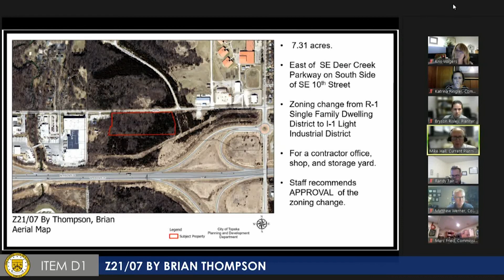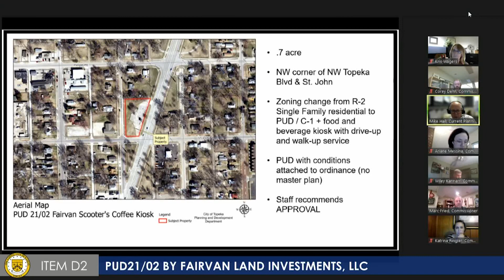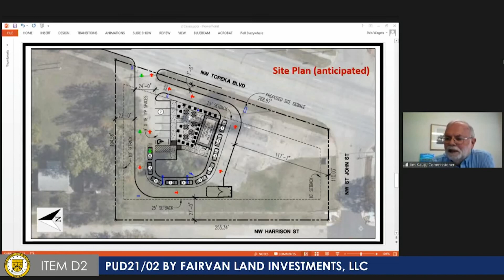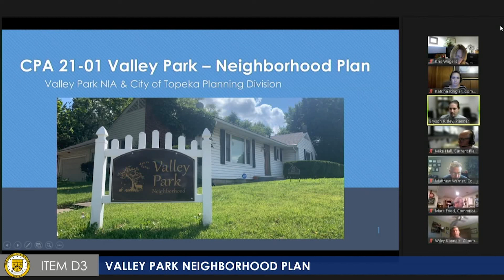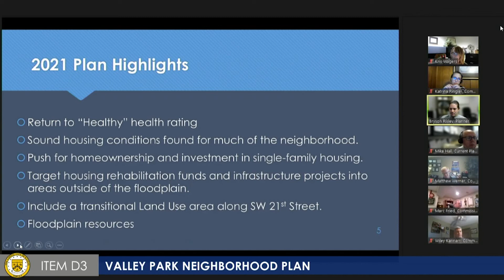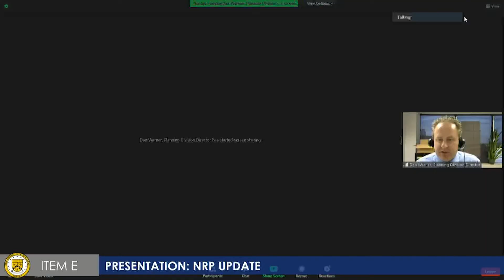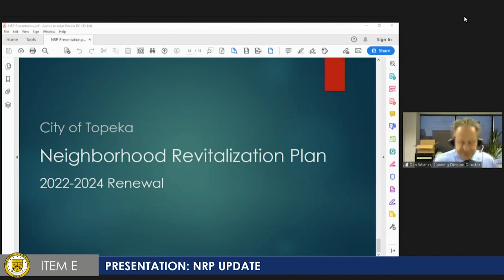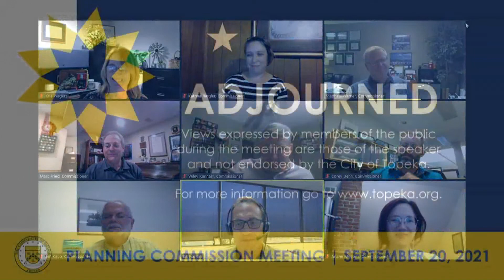Planning Sept 20, 2021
Planning Meetings